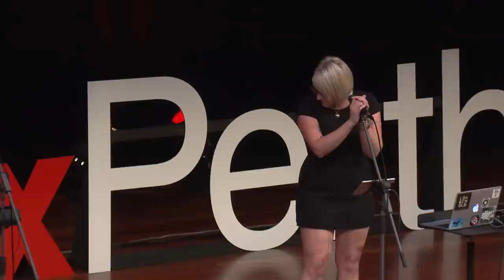Performance | Sarah Pellicano | TEDxPerth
This talk was given at a local TEDx event, produced independently of the TED Conferences. Live performance by Sarah Pellicano at TEDxPerth 2014

Sarah Pellicano is a singer-songwriter and all round musical polymath based in Perth. Pellicano brings her sultry, powerful Florence Welch- influenced vocals and City and Colour inspired lyrics to a range of musical genres from acoustic, hip-hop, electronica and drum and bass.

Pellicano collaborates with a range of artists such as Creed Birch & Rob Shaker, Rregula & Dementia, Bitter Belief and Gran Calavera as a vocalist and lyricist, as well as performing as a solo artist both acoustically and electronically and as part of bands Lo & Behold and City of Dogs. Plump DJs describe her vocals as ‘sublime’. FG claims ‘man, she can belt it out’ and he’s not wrong. Pellicano’s latest work is the release of her third electronic single, ‘All For You’, produced by Creed Birch.